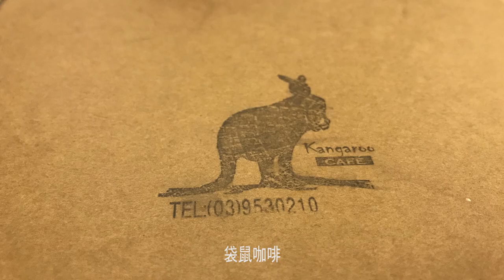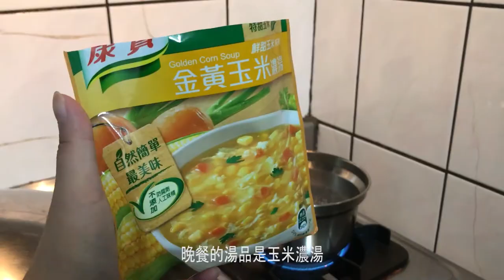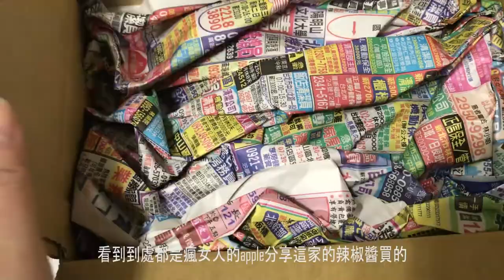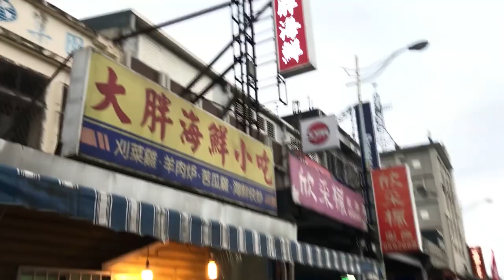【VLOG】 January To Life《jlying》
2019年1月即將結束，邁入2019年2月~
原來我在這一個月裡默默地也記錄著一堆影片
接下來2月也讓我們期待著吧~~~

新年快樂！！HAPPY NEW YEAR~~~
馬桂爺爺 咖哩專賣店
地址：宜蘭縣宜蘭市中華路41巷3號
營業時間：11:30~14:00、17:00~19:30(每週二、三公休)

2018宜蘭奇幻耶誕燈
地址︰宜蘭市縣政北路1號(宜蘭縣政府旁，宜蘭縣議會後方)

袋鼠咖啡 Kangaroo Café
地址：宜蘭縣羅東鎮忠孝路99號
時間：10:00 -18:00（週一公休）

PINKOI：微醺斑比

APP：SWAPUB 二手交換市集

大胖海鮮小吃
地址：宜蘭縣冬山鄉冬山路一段845號